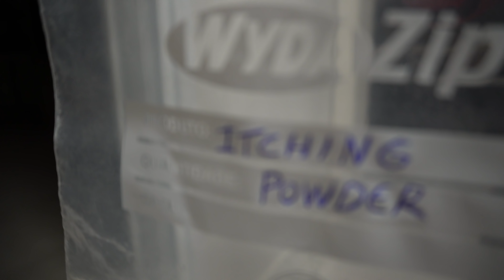Batman, SuperGirl, Catwoman and Wonder Woman Vs Deadpool Epic Pranks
Super Heroes reunion with Batman, SuperGirl, Catwoman and Wonder Woman vs Deadpool Epic Pranks. To see more videos of this stay tune for the next videos.